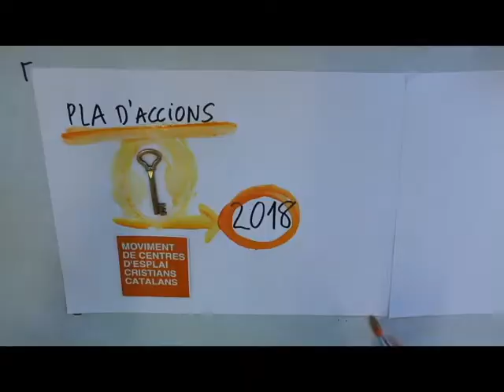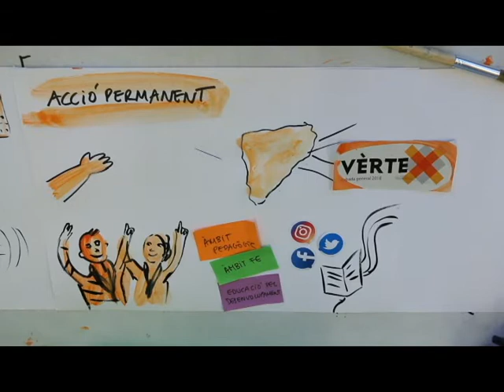Pla Accions 2018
El MCECC ha presentat el Pla d'Accions per al 2018 a l'Assemblea General Ordinària del 27 de gener de 2018 a la casa de colònies Centre d'Espiritualitat Josep Manyanet (Begues).